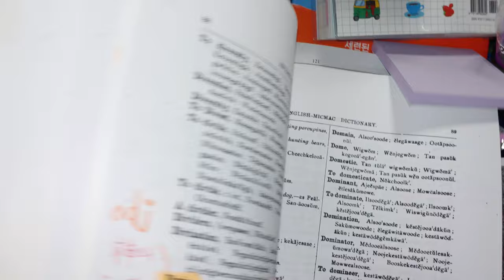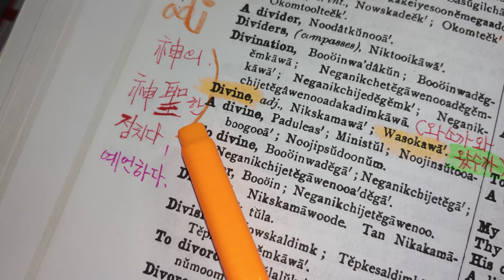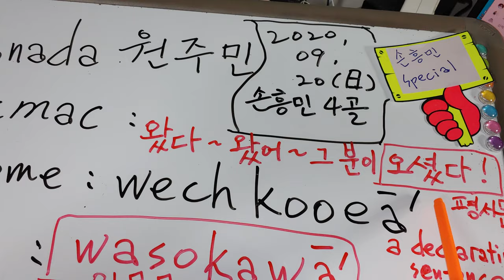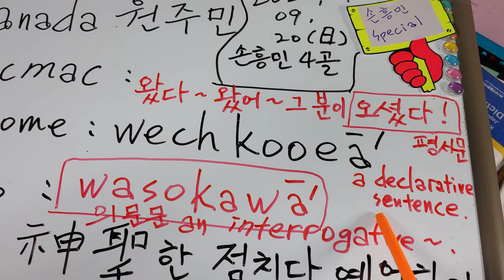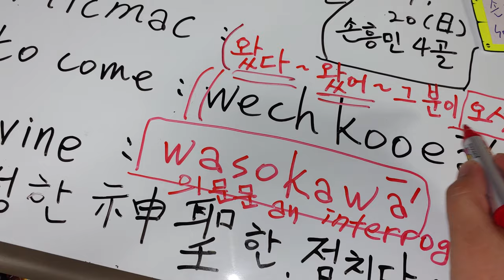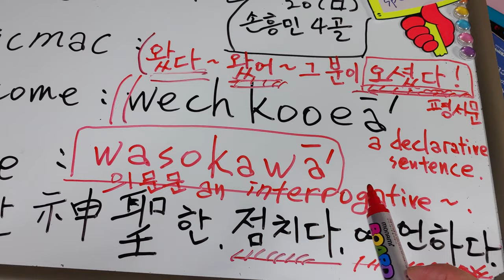136) Canada 원주민 믹맥 Micmac도 손흥민을 응원한다.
한국인의 DNA 속에 샤먼의 피가 흐른다.
그렇다.
신을 부르는 소리, 신을 기다리는 소리, 신의 도움을 간청하는 소리인 것이다.
우리 한민족은 손흥민의 골폭풍에 '그 분이 오셨다' 라고 자연스럽게 말한다.
우리 DNA속에 각인 된 것이다.

Micmac :
to come : wechkooea  웨츠코오아 ㅡ 왔수가
Divine     : wasokawa   왔수까와
Divine : 神의, 神聖한, 점치다, 예언하다.

샤먼의 대륙이었던 동북아시아.
이 곳에 살았던 Canada 원주민 Micmac다운 말입니다.
'왔수까~!'
신이 왔는지 샤먼은 알고 있지만
손님을 안심시키고 믿도록
약간의 쑈맨십이 필요합니다.

샤먼이 말합니다.
'왔수까~!'

우리 한민족만이 유라시아와 아메리카에서 진행된 역사의 의문점을 해결할 수 있습니다.

세계 언어 박물관을 한국에 건립해야 합니다.